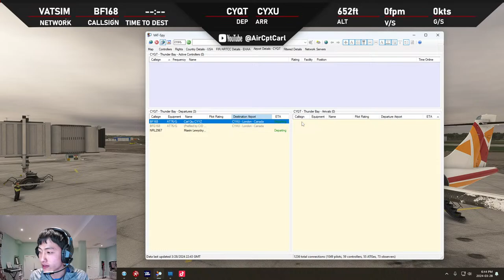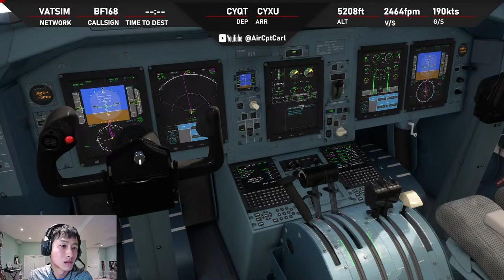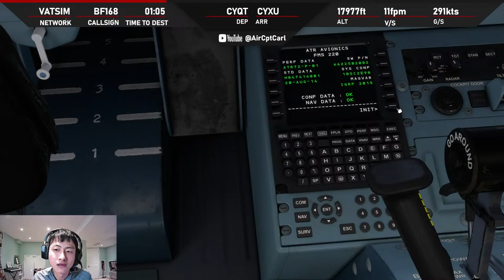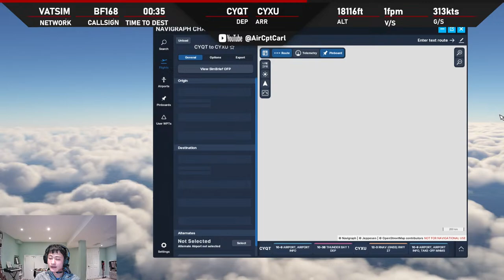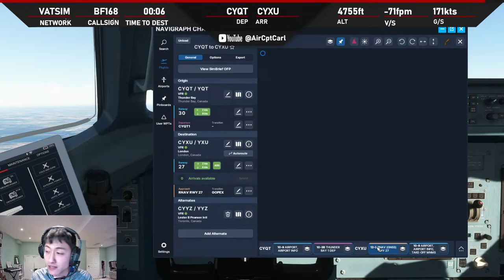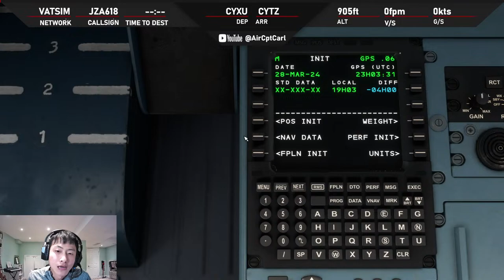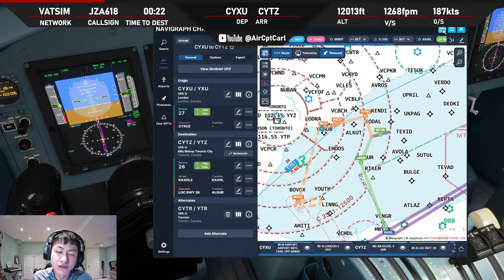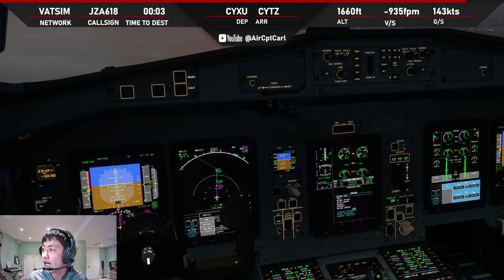MSFS Live | CYQT - CYXU - CYTZ | North Star Air Ops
Fly some more Northern Ontario regional operations with me as we fly from Thunder Bay - London Ontaro - Toronto City Airport in North Star Air.

*Aircraft Used:*
ATR 72-600

*System Specs:*
Intel Core i7-12700K 3.6 GHz 12-Core Processor | Asus DUAL OC Radeon RX 7800 XT 16 GB Video Card | Asus PRIME B760M-A Micro ATX LGA1700 Motherboard | ADATA XPG Lancer Blade RGB 32 GB (2 x 16 GB) DDR5-6400 CL32 Memory | Fractal Design Pop Air ATX Mid Tower Case | Thrustmaster T.Flight Hotas X | Logitech G Pro Flight Yoke System and Throttle

*MSFS Add-ons*

AirTool | VSR | Landing Rate Monitor |Navigraphs | FlyLive Studio | Pushback Tool | FSLTL Traffic Base | In Game Panels Replay | Simbrief Panel